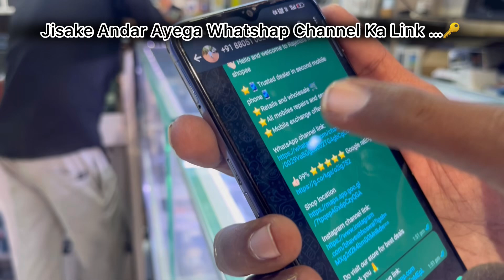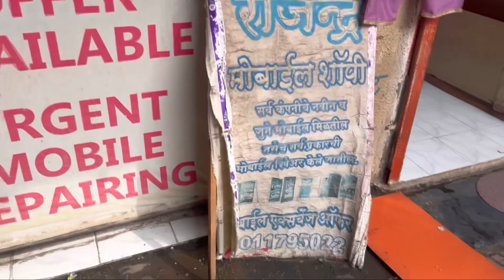💥 पुने मोबाइल मार्केट 2025 | Second Hand Fone Mobile Pune | Pune 📢Low 🔥₹/ FONE✅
Second Hend Fone 📱🖥️ || My New - 🥳I Fone Rajendra Mobile Shop ||🤩🤩 AAW ₹4000/🫣​⁠

Pune  se 3 km Par. Yerwada.

🔥🔥 second hund fone . 🇮🇳❤️I fone . Anddide

Tags.

💥😳Second Hund Fone Pune🔥|| 📱Rajendra Mobile Shop📱💻|| I Fone &₹10K / Only =Android 💥50% OFFER⚡️|| Diwali Offer || Shorts ||

second,second hand mobile market
second hand mobile mumbai
best second phone
second hand phone store
second hand iphone mumbai
second hand phone in nepal
cheapest second hand iphone
second hand phone showroom
macbook pro second hand in pune

second hand laptop punsecond hand laptop in pune under 20000
second hand laptop in pune under 1000second hand laptop in pune under 15000
second hand laptop under 5000 in pune
second hand laptop in pune
second hand laptop in pune olx
refurbished laptop showroom in punsecond hand laptop store near me
second laptop price list
pune second hand laptop market
pune laptop market
second hand laptop
second hand gaming laptops under 10000
used laptop in pune

used laptop,laptop
second hand laptop market
second hand laptop market in bangladesh
second hand laptop price in bd 2023
second hand laptop price in bangladesh
laptop buying guide
gaming laptop
hp second hand laptop price in bangladesh
refurbished laptop
best laptosecond hand laptops
salsecond hand laptop price
second hand laptop check
old laptop
buying second hand laptop

iphone in pune
pune iphone market
rajendra mobile shopee
best mobile shop in pune
cheapest mobile shop in pune
cheapest second hand mobile pune
mobile in pune
wholesale rate mobile in pune
pune cheapest mobile market
second hand mobile in pune
pune mobile junction
used mobile market pune
patri market
market
dslr market
chor market mumbai
shoes market
delhi chor bajar market
container market lahore
delhi market
cheap market in lahore
sunday market
camera market
sunday market shoes
droghawala market
 lahore
lal qulia market
daroghawala market lahore